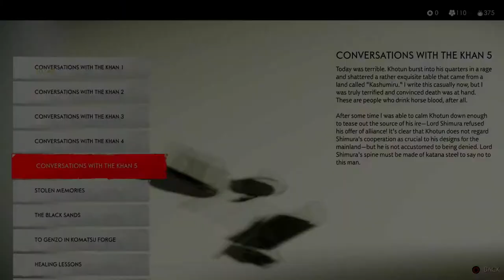The Final Filler Episode - GHOST OF TSUSHIMA - PART 36